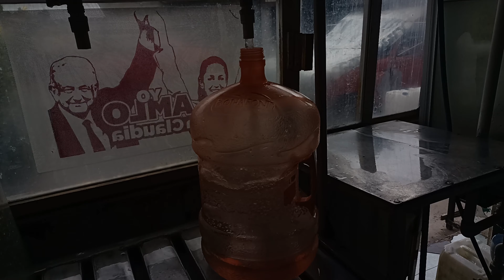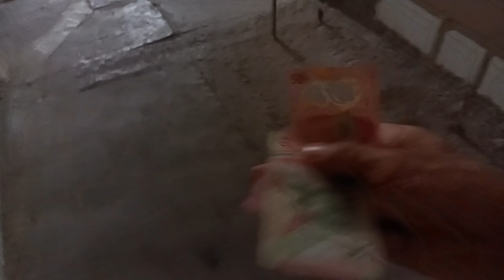ASI ES UN DIA DE TRABAJO EN UNA PURIFICADORA| (NOS AVENTAMOS LA DE REPARTIDOR) DEIVOCHAMBAS ♒☀😎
Esto es lo que se vive día a día en las purificadoras, nos ganamos la vida honradamente.